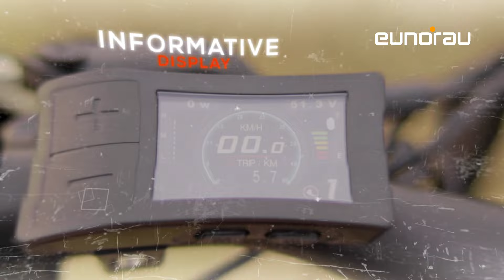EXPLORE MORE: EUNORAU FAT-HD | 8% Off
This is Model of EUNORAU 48V1000W FAT-HD All Terrain fat tire electric mountain bike Electric Hunting/Fishing Bike. We Supply all Kinds of Ebikes for to Meet Your Wide Needs. Ready for Outdoor Adventure on Eunorau Ebikes? Go go go.